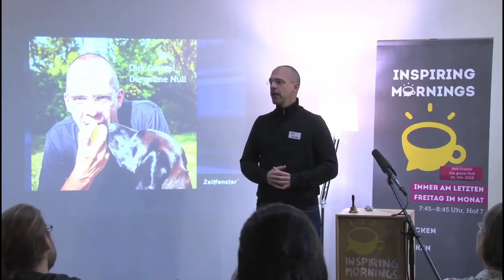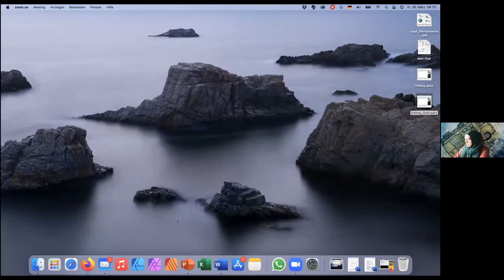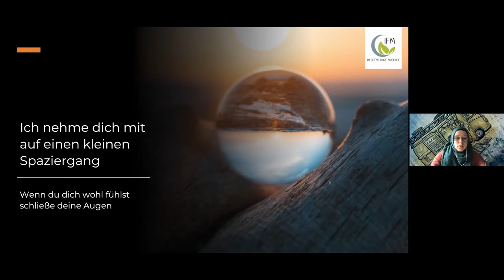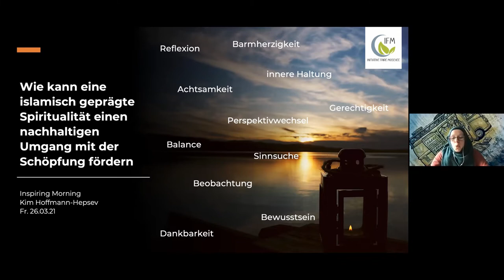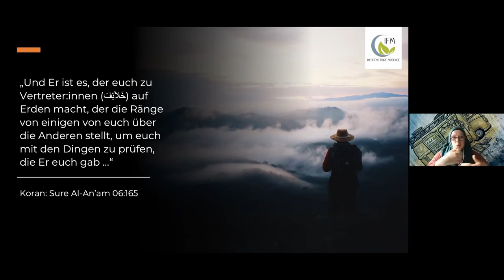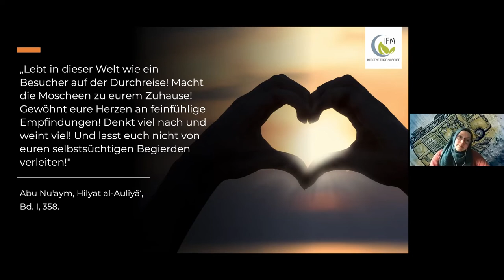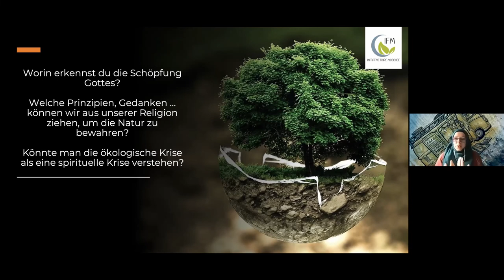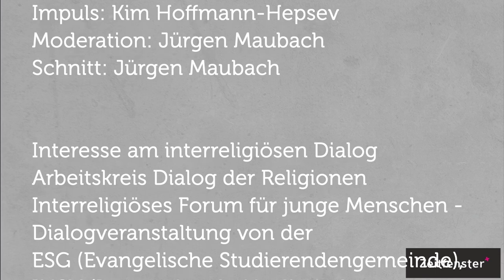Kim Hoffmann-Hepsev: Initiative Faire Moschee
Video: Initiative Faire Moschee – Ein nachhaltiger Umgang mit der Schöpfung aus islamischer Perspektive

Wie komme ich angesichts der Ungerechtigkeiten in der Welt mit meiner Verantwortung klar? Was gibt mir Ruhe und Sicherheit in den herausfordernden Zeiten? Das waren die Fragen, die die Aachenerin Kim Hoffmann-Hepsev bewegt haben, sich dem Islam zuzuwenden. Beim Inspiring Morning am 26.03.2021 spricht sie über ihren Weg und die spirituellen Hintergründe der Initiative Faire Moschee.

Impuls: Kim Hoffmann-Hepsev
Moderation: Jürgen Maubach
Schnitt: Jürgen Maubach

Interesse am interreligiösen Dialog?
Interreligiöses Forum für junge Menschen - Dialogveranstaltung von der ESG (Evangelische Studierendengemeinde), IMSU (Internationale Muslimische Studierende Union) und KHG (Katholische Hochschulgemeinde)

Foto von Thomas Merton: Jim Forest

Inspiring Mornings ist ein Projekt
der Zeitfenster-Gemeinde
der katholischen Innenstadtpfarre
Franziska von Aachen in Aachen